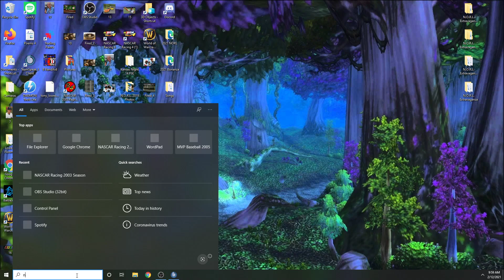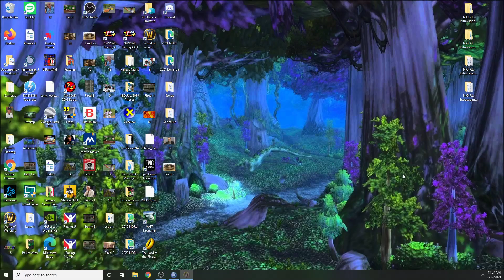Bonanza Series @ Daytona: Race 1